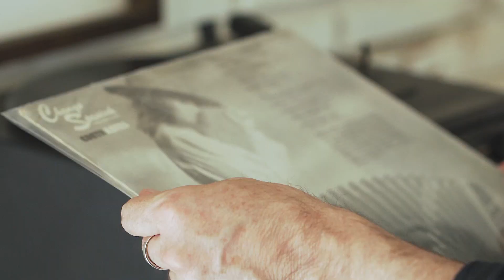CHANGO SPASIUK // Argentina // Chamamé (declarado Patrimonio de la Humanidad por la UNESCO en 2020)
¿Que es el Chamamé para Chango Spasiuk?
El 16 de diciembre del 2020 fue declarado Patrimonio de la humanidad por la UNESCO.

Idea : Rita Medina
Realizacion y edicion : Axel Pablo Millar